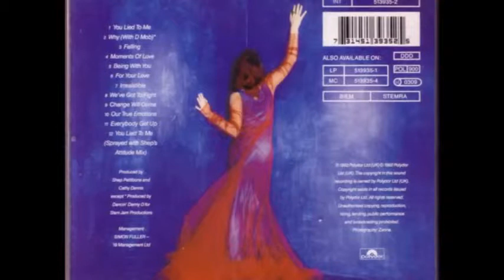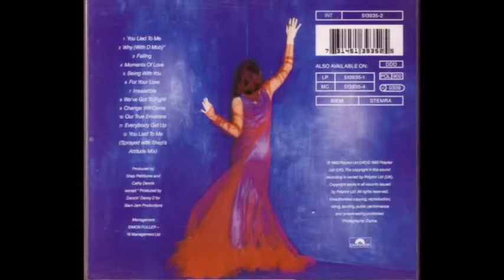For Your Love - Cathy Dennis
6. For your love, by Cathy Dennis (Into the Skyline, 1992)